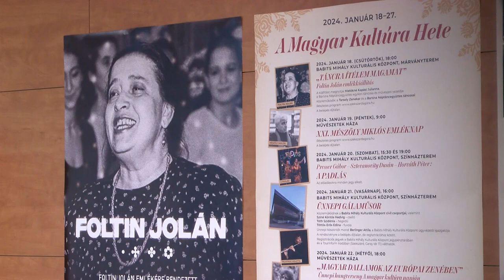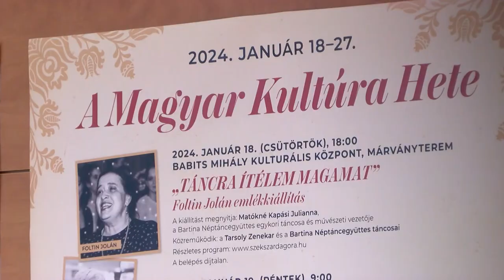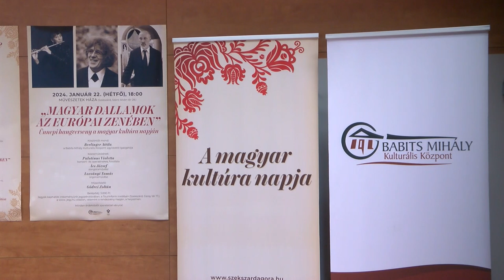A Magyar Kultúra Hete - Számos program közül lehet választani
Idén a Babits Mihály Kulturális Központ programsorozattal készül, annak érdekében, hogy méltó módon ünnepelhessük a magyar kultúra napját és nagyobb figyelmet szenteljünk évezredes hagyományainknak, gyökereinknek, nemzeti tudatunk erősítésének. A széles programkínálatról tartott sajtótájékoztatót Berlinger Attila, a Babits Mihály Kulturális Központ ügyvezető igazgatója.